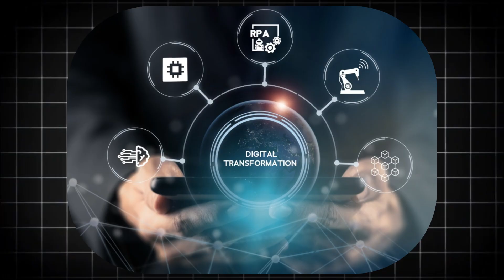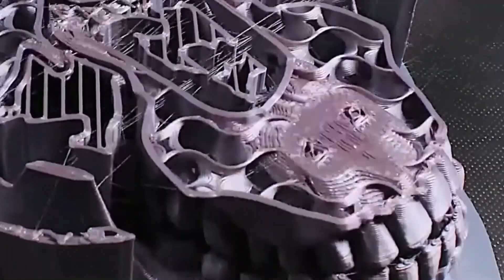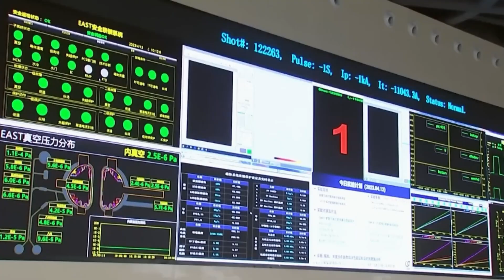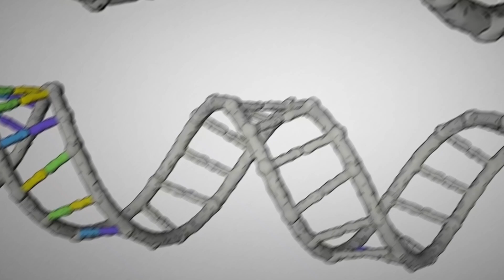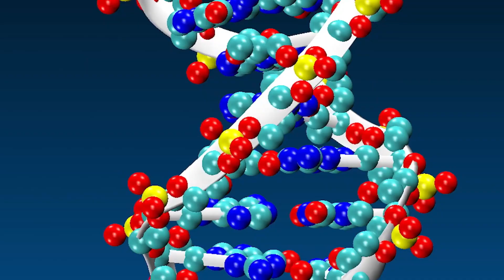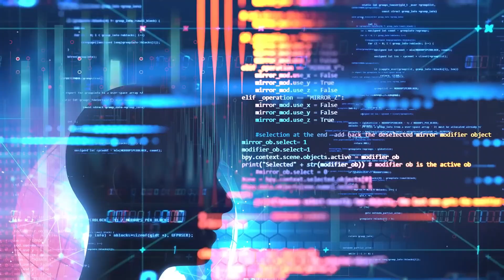7 Future Technologies That Will Change the World by 2035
What if the future isn’t decades away, but just around the corner?
In this video, we count down 7 groundbreaking technologies that are much closer to reality than you think — from AI that thinks for itself to materials that reshape on command, flying air taxis, and even age-reversal medicine.

These are not science fiction ideas; they are active projects already being built in labs and startups across the globe.
Prepare to see how Artificial General Intelligence, 4D printing, the Internet of Senses, and Nuclear Fusion will soon transform every part of our lives — faster than anyone expects.

🌐 The future is not coming… it’s already here.
👇 Watch till the end to see the #1 technology that could change humanity forever.